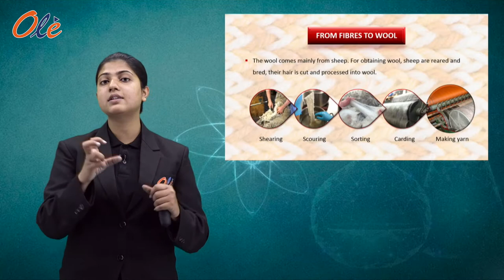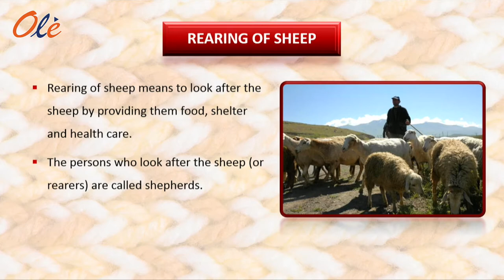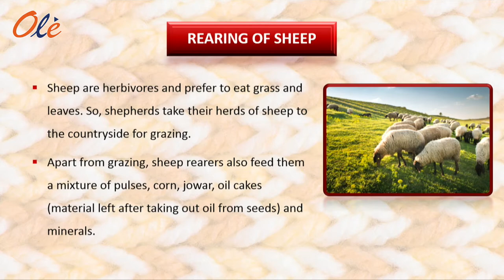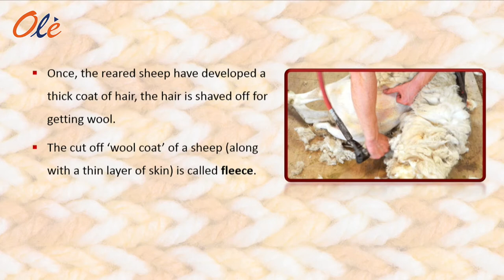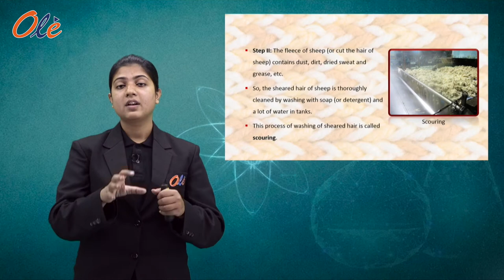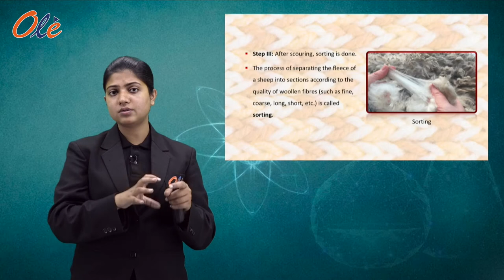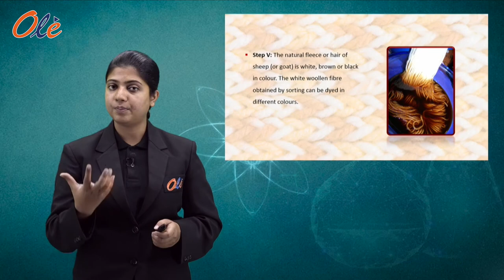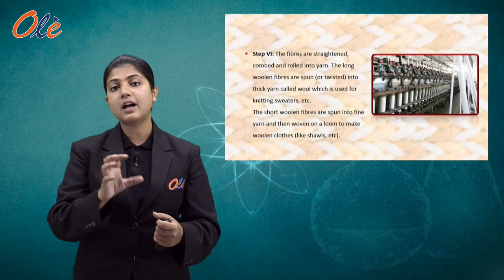Fibre to fabric: Wool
This video covers the following topics:
1. Wool- Introduction: 00:48
2. Rearing of sheep: 02:57
3. Breeding of Sheep: 06:20
4. Shearing of Sheep: 07:43
6. Processing of Fibres into Wool: 08:58

"In This session will cover the NCERT solutions of the Entire chapter FIBRE TO FABRIC- Wool. Here, we will discuss important formulas & question of FIBRE TO FABRIC- Wool which we clear students concept & helped them in board exams.